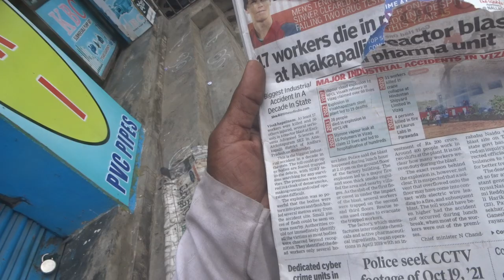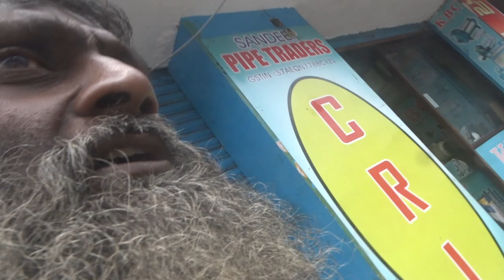17Dead34BROKENBONES40AcrEscientiaAdvncdS.PLant?23FOB AksDnTS,...ListGOesENDLESS,CALCI01AvTaRAPTNCSPR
686
17Dead34BROKENBONES40AcrEscientiaAdvncdS.PLant?23FOB AksDnTS,...ListGOesENDLESS,CALCI01AvTaRAPTNCSPR

The death toll from the explosion at a pharmaceuticals plant in Andhra Pradesh rose to 17 on Thursday, with 34 others injured. The explosion occurred on Wednesday at the 40-acre Escientia Advanced Sciences plant in Anakapalli district and officials suspect that the blast originated from a chemical reactor.

Mollywood Editor Nishadh Yusuf Dead below 50Age

Devender Singh Rana passed away at the age of 59  below N+1 = 60!

He was receiving treatment at a private hospital in Faridabad, Haryana.

Bibek Debroy (25 January 1955 – 1 November 2024) was an Indian economist, serving as the chairman of the Economic Advisory Council to the Prime Minister of India. He was also the Chairman of the Finance Ministry's 'Expert Committee for Infrastructure Classification and Financing Framework for Amrit Kaal'.[2][3] Debroy has made significant contributions to game theory, economic theory,[4] income and social inequalities, poverty, law reforms, railway reforms and Indology among others. Bibek Debroy's recent co-authored magnum opus, Inked in India, stands distinguished as the premier comprehensive documentation, capturing the entirety of recognized fountain pen, nib, and ink manufacturers in India.[5]
His past positions include the Director of the Rajiv Gandhi Institute for Contemporary Studies, Consultant to the Department of Economic Affairs of Finance Ministry (Government of India), Secretary-General of PhD Chamber of Commerce and Industry and Director of the project LARGE (Legal Adjustments and Reforms for Globalising the Economy), set up by the Finance Ministry and UNDP for examining legal reforms in India. Between December 2006 and July 2007, he was the rapporteur for implementation in the Commission on Legal Empowerment of the Poor.[

from 27 oct 2024ABMKKOJK-UKRAINE-USSRUSSIA-I.N.D.I.A. INLUDING N.D.A. MODI-HAMAS-

ysr jagan who okayed ITS ABSOLUTE MOKERY OF DEMOKRASY, TO GET JUSTISE ONE HAS TO AQUIRE THROAT KANSER XPLAINING SHOUTING YELLING AT ADDIKTIVE SELFISH PUBLIK,.

ucy.co.in ®
s/o Ch. Atchuta Rao,
33-1-31, Satya Sai Nilayam(5070cvky=1969A.D.C.),
S.J.Road, P.O.Waltair(R.S.),
Visakhapatnam,
ANDHRA PRADESH .LT.INDIA.LT.BHARAT.LT.BHUVAH.LT.AmmaCoTagHra-530004.
TimeOfBirth:03:45hrsA.M.